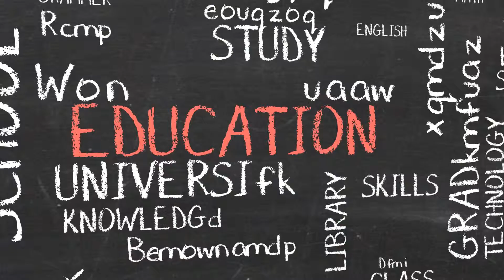NCAA Changes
New rules the NCAA must follow, and how they'll affect students.